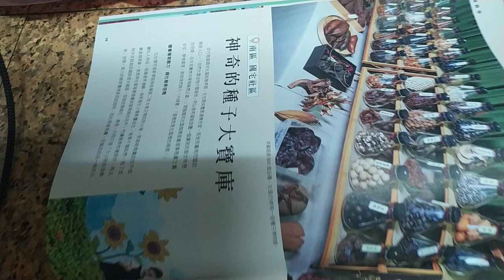VID 2023#TAINAN 悠活臺南 市政成果及#臺南四百年 相關活動文宣#全國運動大會文宣 f